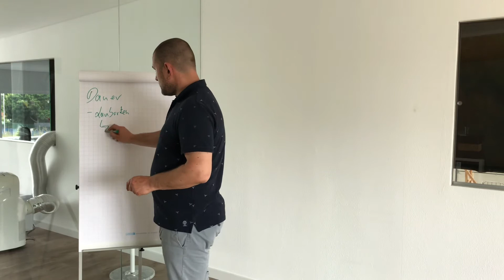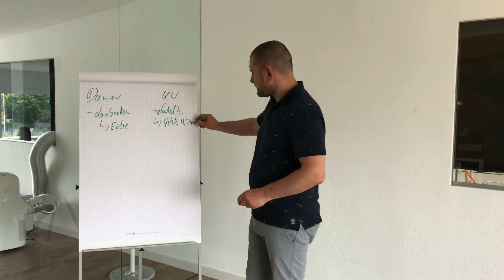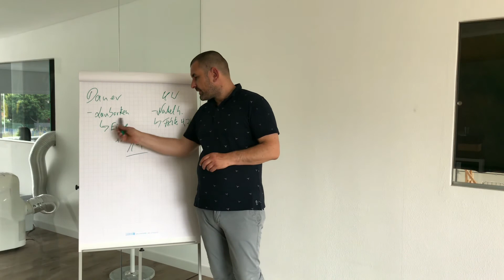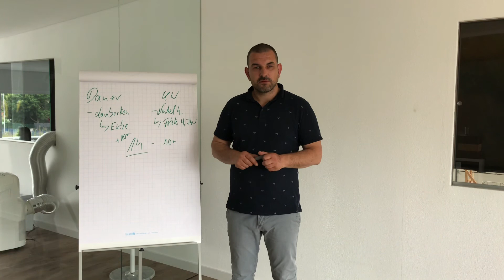Welches Holz/Brennstoff brennt im Kaminofen am längsten?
Sie stellen sich die Fragen, welches Holz im Kamin eigentlich am längsten brennt? In unserem Video gehen wir darauf ein, welches Holz bzw. welcher Brennstoff am längsten brennt. Sie haben Fragen zu dem Thema? Hinterlassen Sie gerne einen Kommentar unter dem Video.

Sie wünsche eine ausführliche Beratung rund um das Thema Kaminofen? Vereinbaren Sie gerne einen Termin mit uns: